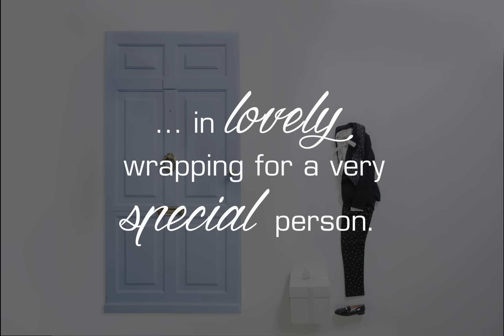Marc Cain - Secrets to Christmas: Wrap a gift | EN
The secret to Christmas can be found in finding the perfect way to wrap a gift for a very special person. Doesn’t it?